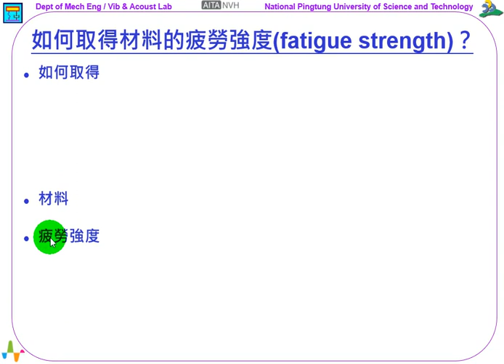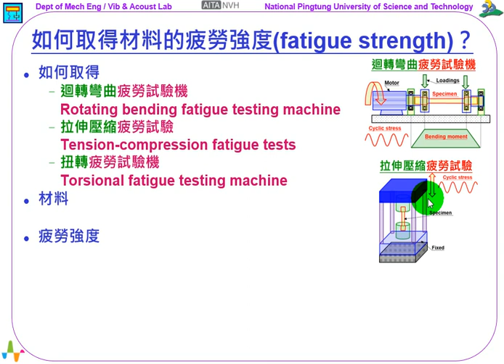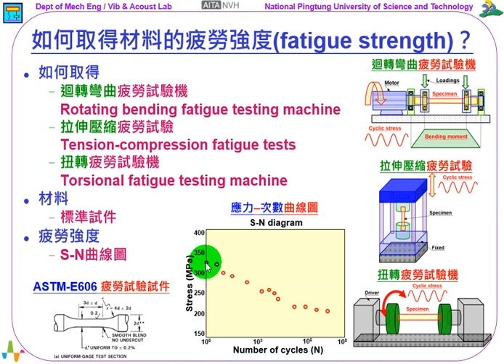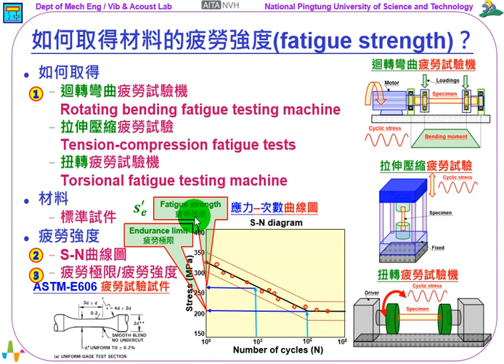306--如何取得材料的疲勞強度fatigue strength？(7:06)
《振動噪音科普專欄》如何取得材料的疲勞強度fatigue strength？

這個單元要來探討的主題是：如何取得「材料」的「疲勞強度」(fatigue strength)？首先要注意的是，要取得的是「材料」的「疲勞強度」，而不是「結構」的「疲勞強度」喔！

在前一個單元：#305，【甚麼是疲勞破壞(fatigue failure)？】指出，當結構受到來回往復的波動應力，使得結構應力在遠低於材料的降伏強度(yielding strength)或抗拉強度(ultimate strength)時，就會破壞，這就是「疲勞破壞」原因與特徵。

同時，也提到要避免「疲勞破壞」？需要進行疲勞設計分析(fatigue design analysis)，就需要先能夠取得「材料」的「疲勞強度」，以及瞭解「疲勞強度」相關的背景知識。

在此關鍵詞的方式來破題：如何取得「材料」的「疲勞強度」(fatigue strength)？

1. 「如何取得」：
2. 「材料」：
3. 「疲勞強度」：

首先，第一個關鍵詞：「如何取得」呢？在此舉三種常見的疲勞試驗(fatigue test)方法：

1. 迴轉彎曲疲勞試驗機(Rotating bending fatigue testing machine)：參閱右側第一個圖示，是一部典型的「迴轉彎曲疲勞試驗機」示意圖，可能是最經濟的疲勞試驗設備。材料試件(specimen)在兩端夾持，在兩端施予負荷(loading)，在試件長度會有如圖示的彎曲力矩(bending moment)，所以試件會受到彎曲應力(bending stress)。當馬達帶動試件旋轉，會使得試件在每一個相同位置，產生如圖示的反覆波動的應力(cyclic stress)。有興趣知道的是，當材料試件在承受特定的彎曲應力(bending stress)時，應力波動次數(N)多少，材料試件會斷裂。
2. 拉伸壓縮疲勞試驗(Tension-compression fatigue tests)：參閱右側第二個圖示，是一部典型的「拉伸壓縮疲勞試驗機」示意圖，動態的拉伸試驗機，可以有這種疲勞試驗的附加功能。材料試件(specimen)在垂直向兩端夾持，在兩端施予變動的軸向負荷(axial loading)，所以試件會受到拉伸、壓縮的波動軸向應力(axial stress)。同樣的，有興趣知道的是，當材料試件在承受特定的軸向應力(axial stress)時，應力波動次數(N)多少，材料試件會斷裂。
3. 扭轉疲勞試驗機(Torsional fatigue testing machine)：參閱右側第三個圖示，是一部典型的「扭轉疲勞試驗機」示意圖，材料試件(specimen)在水平向兩端夾持，在兩端施予變動的扭矩負荷(torsional loading, torque)，所以試件會受到扭轉的波動剪切應力(shear stress)。同樣的，有興趣知道的是，當材料試件在承受特定的剪切應力(shear stress)時，應力波動次數(N)多少，材料試件會斷裂。

不論是以上的哪一種疲勞試驗方法，都可以取得材料試件(specimen)的「S-N 曲線圖」(S-N diagram)，以下會再進一步說明「S-N 曲線圖」。

其次，第二個關鍵詞：「材料」呢？進行疲勞試驗，有特定的材料試件(specimen)規格，參閱圖示左下方，引述ASTM-E606的疲勞試驗試件，製作的試件(specimen)就可以應用到疲勞試驗。

第三個關鍵詞：「疲勞強度」呢？就是本單元討論的重點，透過以上的疲勞試驗方法，主要要取得材料試件(specimen)的「S-N 曲線圖」(S-N diagram)，也就是「應力-次數 曲線圖」，參閱中間圖示，重點說明如下：

1. 垂直軸 – Stress (MPa)：就是試件所承受的應力值(S)。
2. 水平軸 – Number of cycle (N)：就是試件在該承受應力(S)狀態下，試件會斷裂破壞的應力波動次數(N)。

圖示中的每一個紅點，代表試件受到不同承載應力(S)下，對應的應力波動次數(N)，重要現象說明如下：

1. 在 N=1時，也就是應力波動一次就斷裂，其承載應力(S)，也就是材料的抗拉強度(ultimate strength) 𝑺𝒖𝒕。
2. 隨著降低試件的承載應力(S)，進行疲勞試驗時，對應的應力波動次數(N)就會逐漸增大。
3. 實務上，試驗得到的數據，會如圖示的紅點標示，會有不均勻的變動，會透過曲線嵌合(curve-fitting)統計分析，可得到如圖示的平均、上下限區間曲線，就是「S-N 曲線圖」(S-N diagram)。
4. 一般認定，在N=10的6次方以上，會有無限的壽命(infinite life)，在此N值，對應的應力(S)，就稱為材料的「疲勞極限」(Endurance limit)。
5. 如果，結構需要的預期壽命次數是，N=1000，如圖示對應大約是S=260 MPa，所以就稱為在N=1000的材料「疲勞強度」(Fatigue strength)。
6. 所以，材料的「疲勞極限」(Endurance limit)是材料在無限壽命下的「疲勞強度」(Fatigue strength)。
7. 當要說明材料的「疲勞強度」(Fatigue strength)，必須指出對應的壽命次數N=多少。
8. 「疲勞強度」(Fatigue strength)：常用的變數符號是 𝑺’𝒆。

回顧一下這個單元的討論，如何取得「材料」的「疲勞強度」(fatigue strength)？

1. 「如何取得」：介紹了3種常見的疲勞試驗(fatigue test)方法，包括：(1) 迴轉彎曲(Rotating bending)，(2) 拉伸壓縮(Tension-compression)，(3) 扭轉(Torsional) 疲勞試驗。
2. 透過疲勞試驗(fatigue test)，就是要取得「S-N 曲線圖」(S-N diagram)，也就是「應力-次數 曲線圖」。
3. 由「S-N 曲線圖」(S-N diagram)，可以得到無限壽命下的「材料」「疲勞極限」(Endurance limit)，以及對應特定壽命次數(N)的「材料」「疲勞強度」𝑺’𝒆。

王栢村
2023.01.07